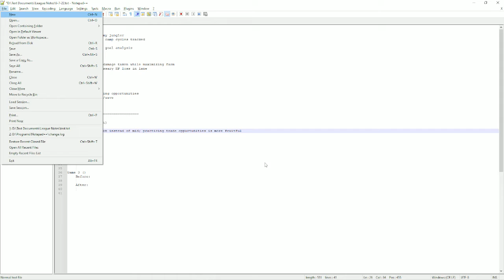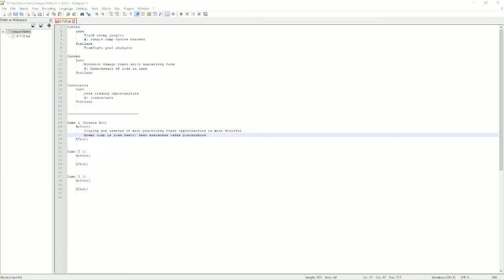({Syndra}+Lux)+Ivern vs [Ezreal+Soraka]+Wukong